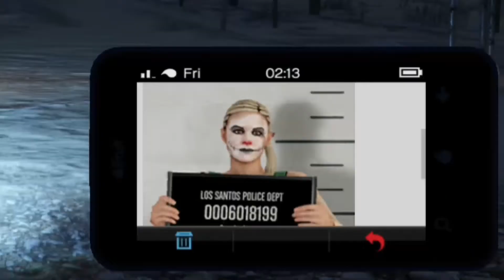The New Stone Hacthet!!! (GTA Online Funny Moments)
So today we do the new bounty hunting missions on GTA Online to find the new stone hatchet. What you have to do is capture or kill the bail jumpers for some money, you must do this five times. Once you finish you can go and collect the stone hatchet. After that you need to get 25 kills for a $250,000 reward and the ability to use it on Red Dead Redemption 2. It was a fun little mission, I had some trouble getting the kills cause cops and other people were shooting me, but it was an easy way to get money. I had a good time recording and had a bunch of laughs too. And with my new recording usb, I could make it much nicer at 1080p. Top quality content as always. We also don't talk about the killing spree at the end...
►Like Goal: 35
►Game: Grand Theft Auto 5